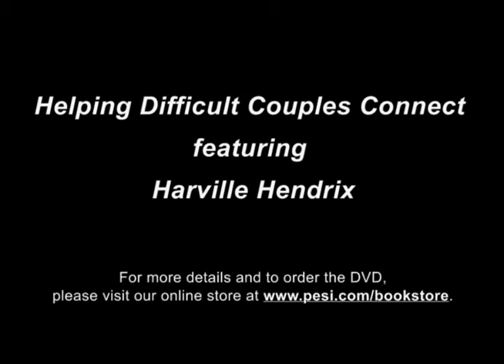Video Excerpt of "Helping Difficult Couples Connect"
This is a video excerpt featuring Harville Hendrix, Ph.D. from the "Helping Difficult Couples Connect" presentation given at the 2012 Couples Conference. For details on the full video and to order, please visit CMI Education Institute's